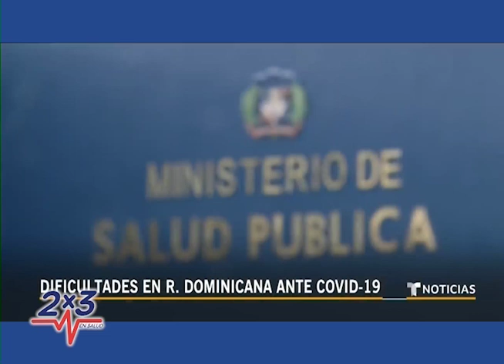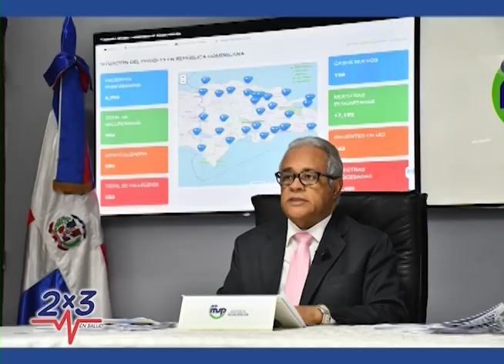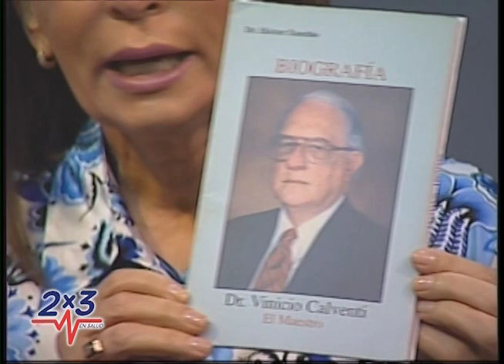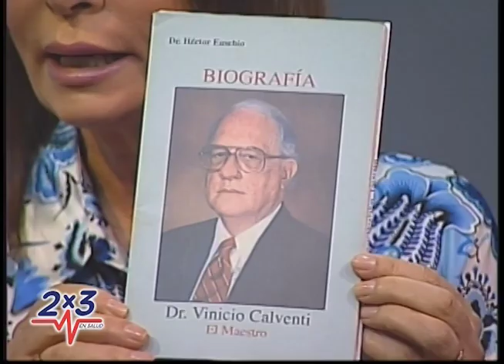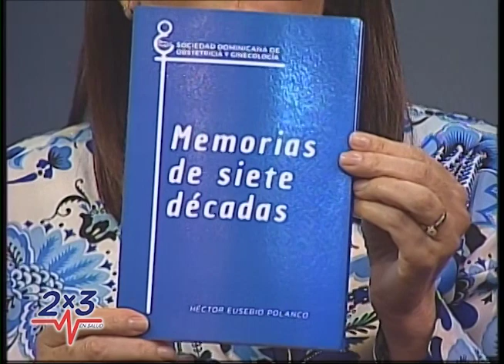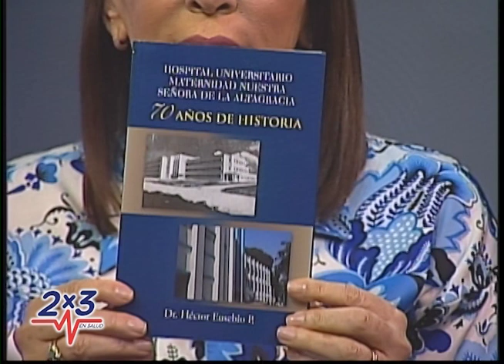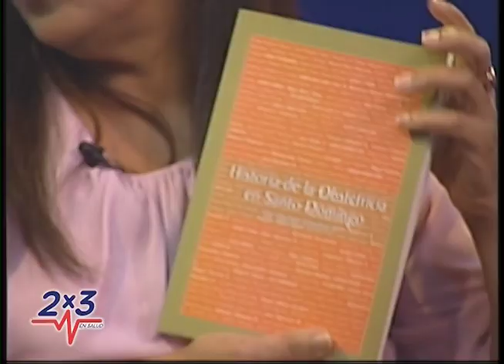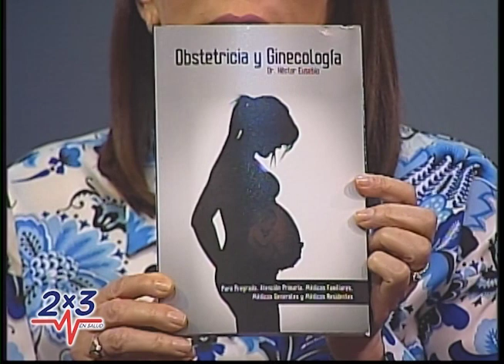Entrevista Dr. Héctor Eusebio Polanco Ginecólogo, Infectólogo, Obstetra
Dr. Héctor Eusebio Polanco Ginecólogo, Infectólogo, Obstetra